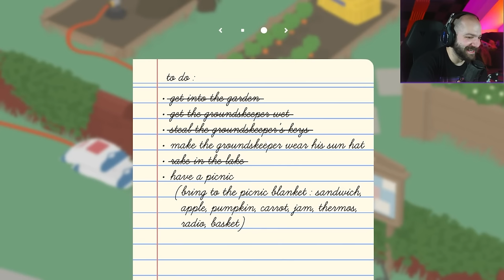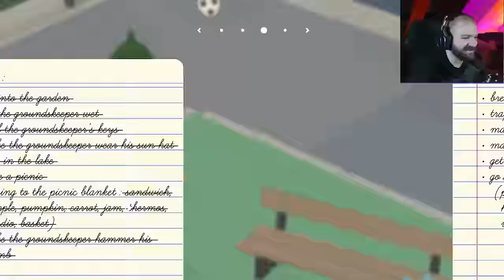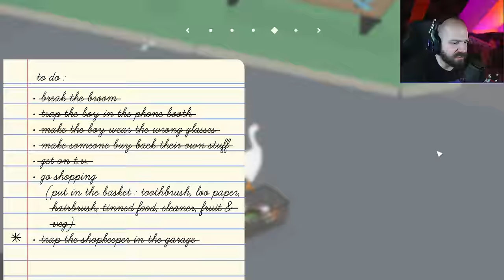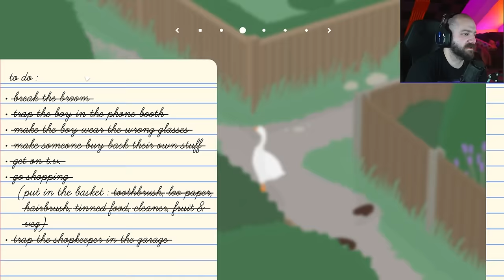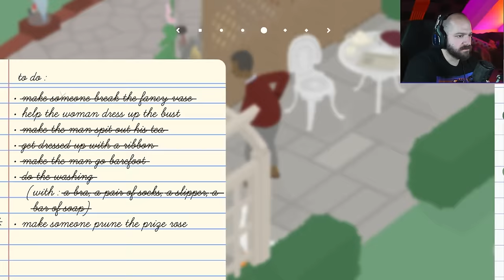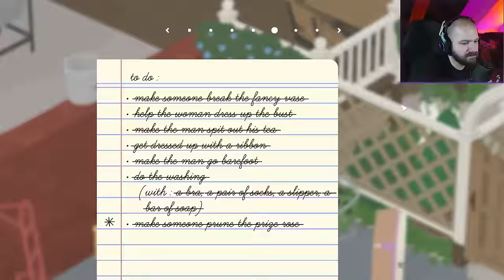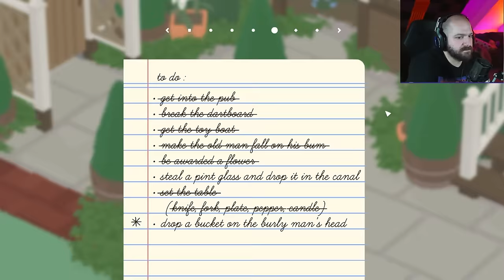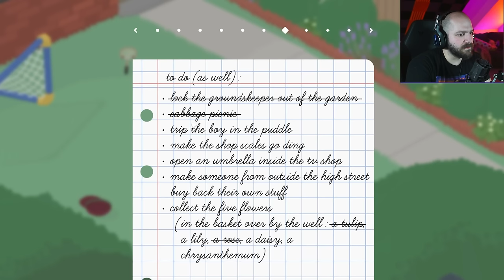I'M SUCH A JERK! | Untitled Goose Game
Jeremy is goose! He is mean goose!